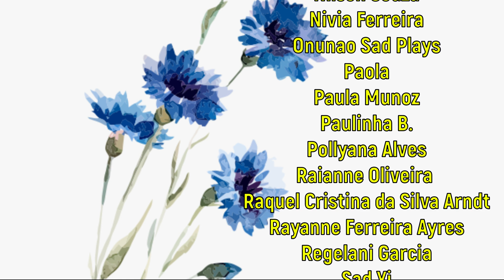Número D! // Erros 30